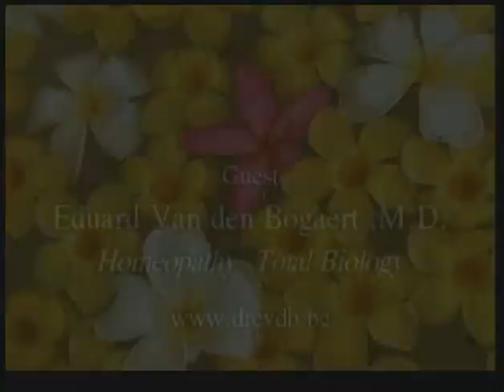Eduard Van Den Bogaert, M.D. on Total Biology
In this interview, Mitchell interviews medical doctor and homeopathic physician, Dr. Eduard Van Den Bogaert from Belgium at the IDEAL Community in Jaffray, British Columbia.

He discusses his work in Total Biology, a way of understanding physical illnesses through the lens of emotional conflicts and stresses.  Through this view, frequently, illnesses become healed with the resolution of the emotional conflict and stress.

A fascinating body of work of which Eduard is one of the pioneers.